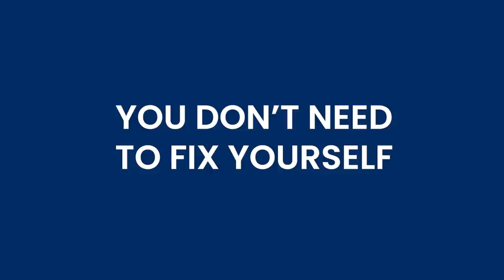You Don’t Need to Fix Yourself | Dr John Demartini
The idea of self-improvement can be misleading, and frustrating if you constantly think you have to fix yourself. What if you could discover a greater order and purpose of why you do what you do and how to empower your life without having to constantly try to fix yourself? After this video, YOUR NEXT STEP is to... Increase Your Deserve Level and Get What You Want.

About This Video:
Learn the difference between fixing and appreciating yourself - why the one is a subordination to outer authorities and the other an honoring of your true self. The truth is there's nothing to fix, there's only a magnificent part of you to honor and focus on growing.

Prefer to read the article?

⌚ TIME STAMPS:
00:00 - Intro
00:54 - Comparing self to others
07:11 - Dysmorphic responses in all areas of life
14:35 - Living by highest values
17:52 - Applying the Demartini Method
22:48 - Giving yourself permission to be you
26:09 - Free Masterclass